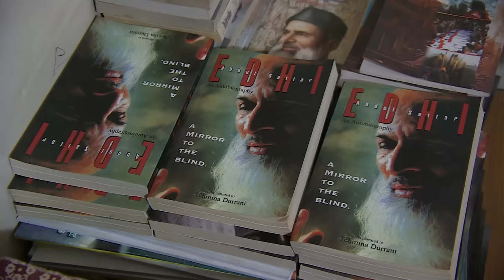Abdul Sattar Edhi: Life dedicated to helping others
Sixty years ago, Abdul Sattar Edhi gave up everything to start a charitable organisation, dedicated to improving the lives of the poor in Pakistan. The Edhi Foundation is now the country's largest welfare organisation - it runs schools, hospitals and ambulance services across the country, often plugging gaps in services which the state simply fails to provide.
Aleem Maqbool reports.